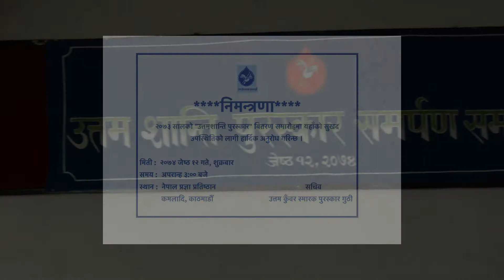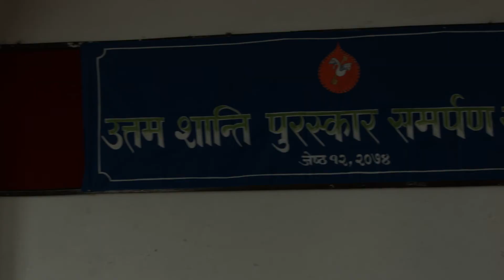उत्तम शान्ति पुरस्कार-२०७४ UTTAM SHANTI PURASKAR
UTTAM SHANTI PURASKAR